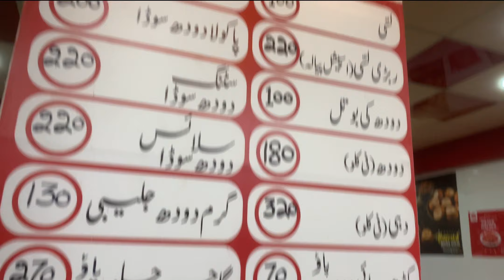LASSI LAB | Karachi Famous Lassi & Milk Shop | Daniyal Rajput Official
I hope you guys enjoy my vlogs… ❤️